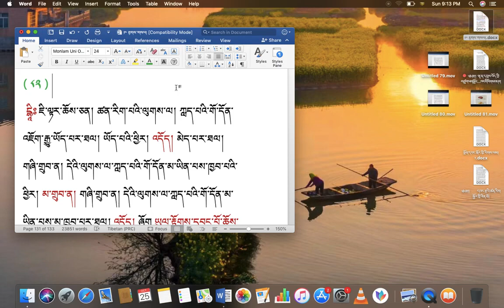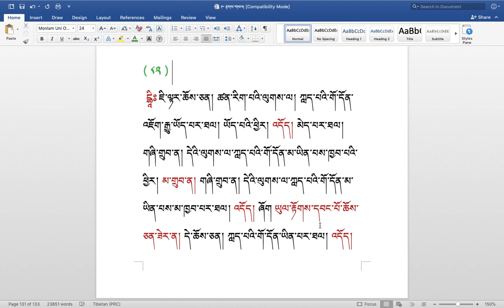རིགས་ལམ་སློབ་ཁྲིད། 211 དབང་རྩའི་ཚན་རིག་གི་དོགས་དཔྱོད་ས་བོན། རྟགས་གསལ། (༨༤) DIALECTIC